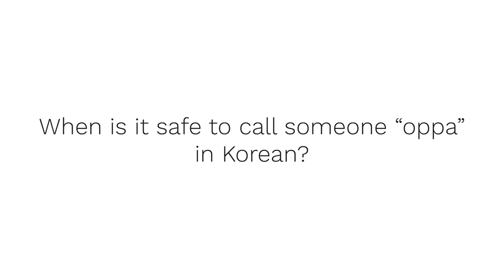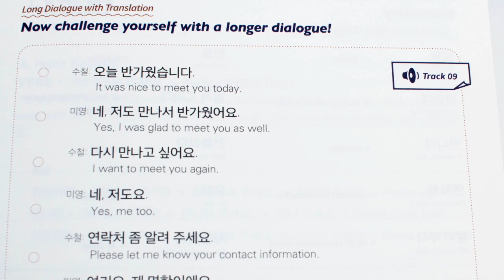When is it safe to call someone “oppa” in Korean?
We get this question from many TTMIK students: “I know this Korean guy and I wonder if it’s okay to call him oppa.” Here’s our explanation about when it is okay to address someone as oppa.

⏩ Language Challenges! - Trying Learning New Languages!

Browse through our store and get your best Korean study material!

📚[Books] Browse our books for your Korean learning!

🎧[Audio Course] Try listening to our audio lessons while driving!

🖥[Video Courses] Study Korean with the TTMIK Korean teachers!